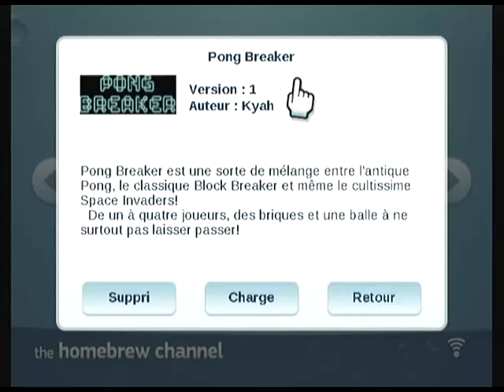Pong Breaker v1.0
Homebrew nintendo Wii, "Pong Breaker" par Kyah.